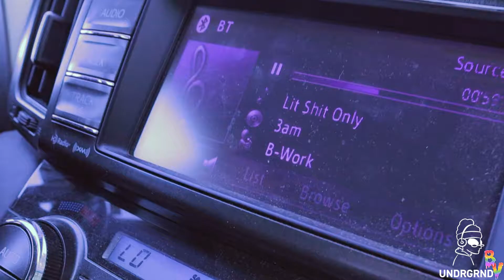B-Work on living in his car, his father's passing, signing a deal at young age, moving to Florida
(UNDRGRND Issue #2 Documentary—Episode 1)
Meet Brandon "B-Work" Workinger, our first cover artist featured in UNDRGRND Magazine issue #2 "The 805: Part 2".

B-Work is a 25-year-old musician who has split time in Thousand Oaks, Calif. and Aurora, Colo. UNDRGRND went behind the scenes with the "Dreams Worth Reality" to talk about living out of his car in a Thousand Oaks parking lot, dealing with his father's recent passing, and what he learned from his time signed to Big Top Entertainment record label.

Stream B-Work NOW!

Shot and edited as a collaborative project with @bings.visuals.

UNDRGRND Issue #2 "The 805: Part 2" coming early 2021!
Keep up with UNDRGRND Magazine and the dope next wave of 805 artists: